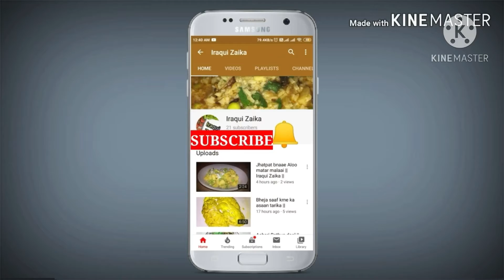Egg Patti Burger | Half Fry Burger | Delicious Fast food | Iraqui Zaika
Easy & Tasty Egg Patti Burger with iraqui zaika. The most famous street food Whenever we get hungry and don't want to eat simple food. Start thinking about fast foods.
Here's an amazing recipe for uh all. Do enjoy and let me know how uh like it. 👍
Share ur love and feedback in the comment section.

Ur Regards
Rabia Qamar...